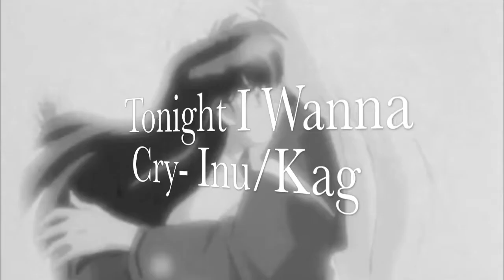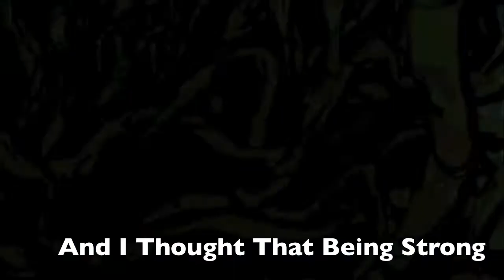Tonight I Wanna Cry - an Inuyasha AMV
ok i want to point this out THIS IS NOT A KIKYOU/ INUYASHA AMV! THIS IS A .WELL. idk what pairing this i but I AM NOT A FAN OF KIKYOU AND INUYASHA! BLEH!

anyway this video is supposed to be about Kagome coming home after leaving the Feudal Era "for good" and missing Inuyasha. In this video she belives Inuyasha is  truly in love with Kikyou and leaves for his happiness,( but in my mind and probably in a future video he tells her he loves her and not that heartless CLAY POT!!!)

the gray scenes are flashback for Kagome

The song is Tonight I wanna Dry by Keith Urban, I loooove me my country music.Inuyasha scenes were from The first Inuyasha movie, which is sadly my only current footage of the awomeness.

Just pointing the obvious -DLFB